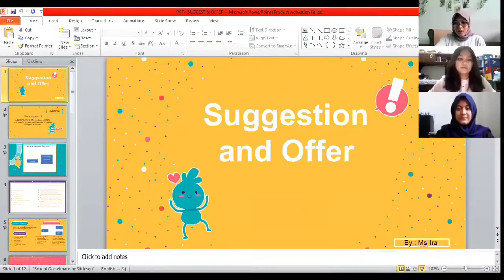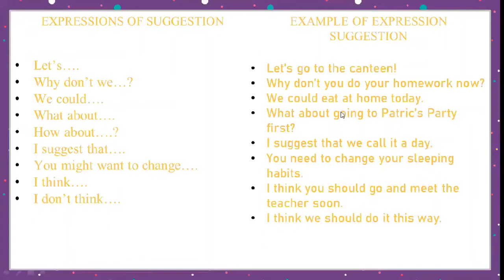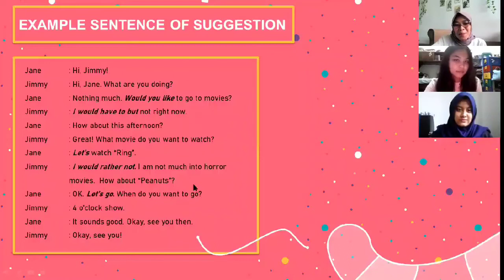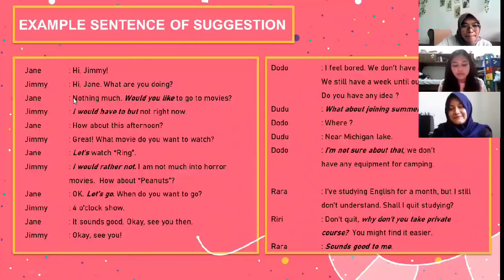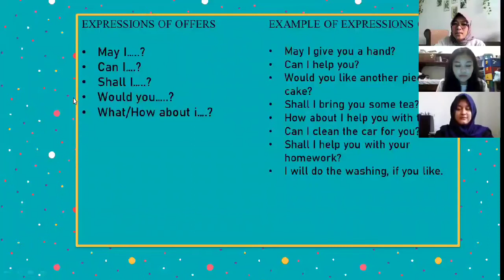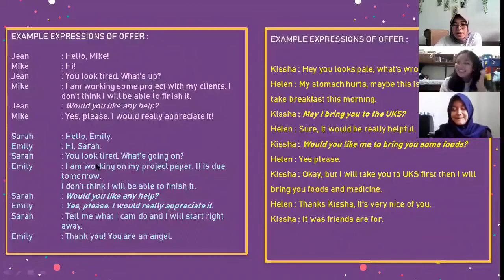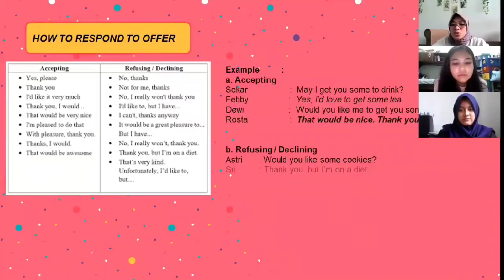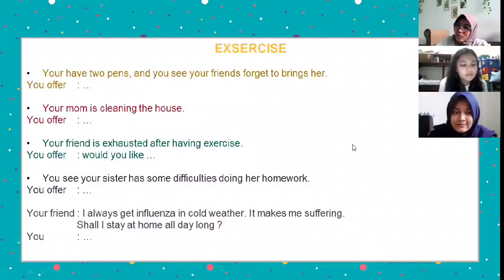Ira Lines Trie N H - Final Test TEFL II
Final Test TEFL II Suggestion and Offer (speaking skill) by Ira Lines Trie 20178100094 bersama rekan :
Yulian Chatrin B & Hanan Nazwa L T